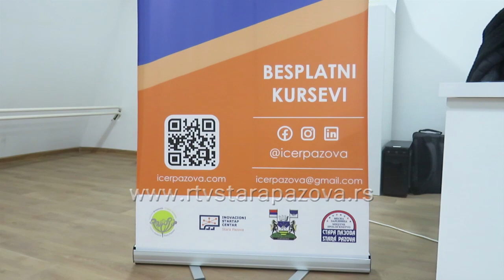Uskoro kurs robotike - za mlade željne novih saznanja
U  udruženju Inovacionom centru za edukaciju i razvoj u Staroj Pazovi, osnovanom pre nepuna četiri meseca, već je uspešno realizovan kurs 3D štampe, koji je pohađalo 25 polaznika od učenika osnovnoškolskog uzrasta do studenata a uskoro počinje kurs robotike i elektronike.  Svi  učenici, studenti i mladi ljudi do 26 godina,  ovde mogu da pohađaju besplatne kurseve na razne teme.